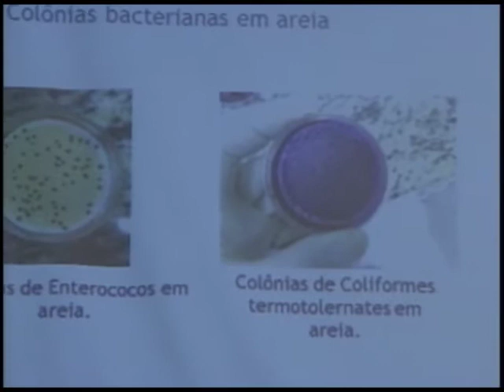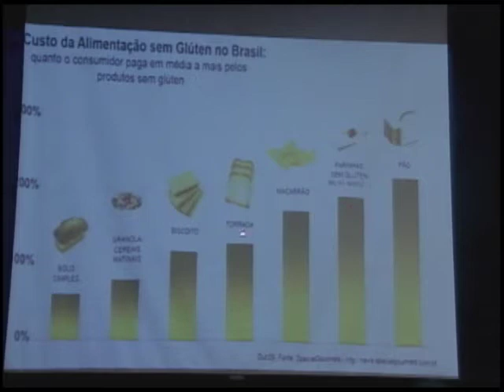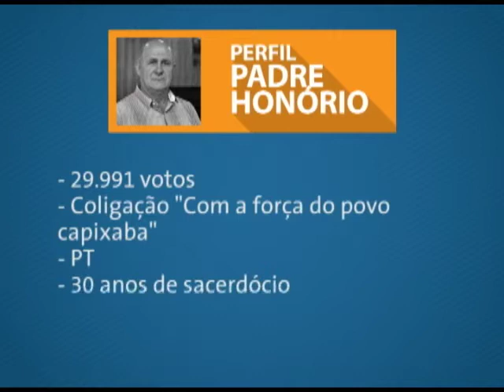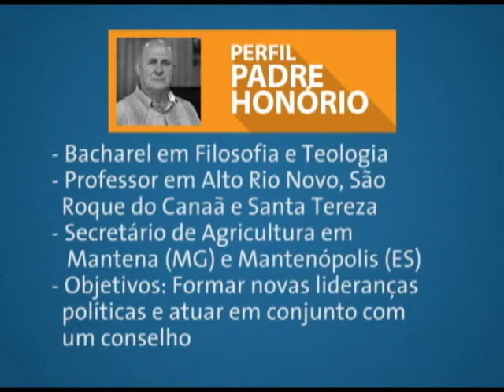Jornal Panorama - 16.12.2014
Após polêmica em sessão ordinária, deputados não votam contas do governador. Contaminação das areias das praias capixabas é destaque na Comissão de Saúde. Veja as notícias no Jornal Panorama.